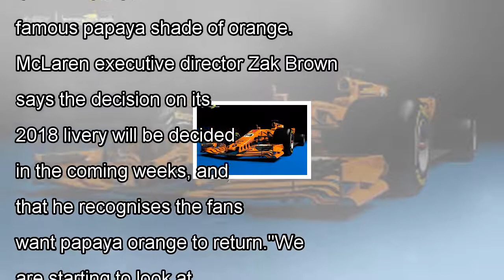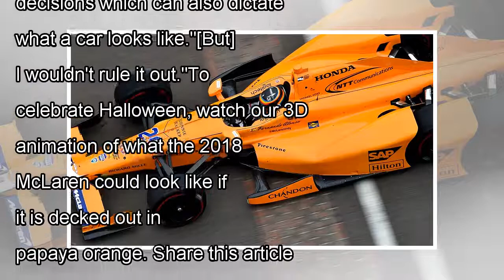What a papaya orange 2018 mclaren-renault f1 car could look like By News Today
What a papaya orange 2018 mclaren-renault f1 car could look like
McLaren could opt for a 'papaya orange' livery for its 2018 Formula 1 car and to celebrate Halloween Autosport's sister ...